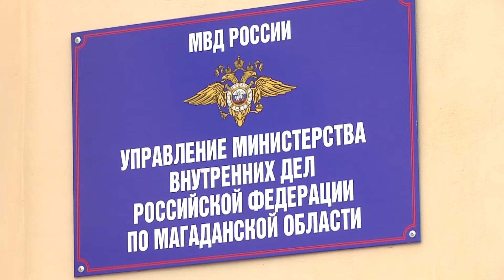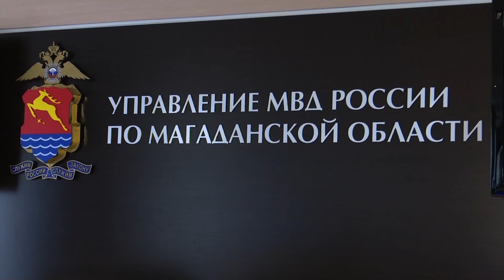Осторожно: мошенники!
В этом году колымчане уже написали в полицию больше сорока заявлений о мошенничествах с использованием современных платежных систем. Ущерб - около 4 млн рублей.